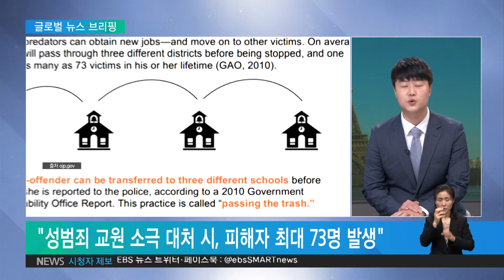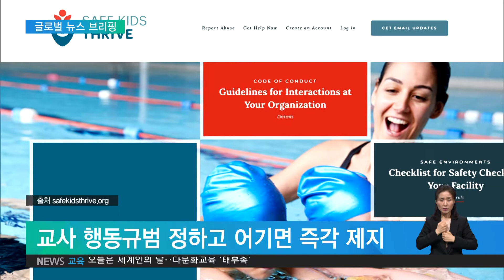2021. 05. 20. "학내 아동 성학대 소극 대처시 피해자 최대 73명 발생"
학교 내 각종 성폭력과 성차별적 발언을 고발하는 스쿨미투 우리나라에서도 수 년째 폭로가 나오고 있는데요.

미국에서도 교단에서 발생한 성폭력이 이슈가 됐습니다.

초기에 바로잡지 않으면, 피해자가 70명 넘게 늘어날 수 있단 연구 결과가 나왔습니다.

금창호 기자와 자세히 알아봅니다.

금 기자, 어떤 연구인지 자세히 말씀해주시죠.

금창호 기자
네. 보스턴글로브가 아동 성학대 예방법을 다루며, 미국 법무연구소의 연구를 인용 보도했습니다.

법무연구소는 초기 대처가 중요하다며 추정 피해 규모를밝혔는데요.

만약 학교 관리자들이 학내 아동 성범죄를 조용히 넘기면, 가해 교사가 각기 다른 3개의 학군을 옮겨다니면서 피해자가 최대 73명까지 발생할 수 있단 겁니다.

중요한 건 '사전 예방'일텐데요.

이를 위해 아동 성 학대 방지를 위해 만들어진 '세이프 키즈 트라이브'는 성인 교사와 아동인 학생 사이 지켜야 할 선을 분명히 정해야 한다고 강조했습니다.

특정 장소에서 교사와 학생이 단 둘만 있게 해서는 안된다거나, 학생과 교사 간 SNS 교류를 금지하는 등의 규범이 필요하다고도 덧붙였습니다.

현재 미국 정부가 교육 복지 확대에 박차를 가하고 있는데, 이것만으로는 부족하다는 지적이 또 나왔어요.

금창호 기자
네. 미국 최대 청년 유권자 투표조직의 전무이사가 지원 규모를 더 늘려야 한다며 CNN에 글을 기고 했스빈다.

라미레즈 전무이사는

20년전 국가장학금을 받고 학업을 마쳤다고 언급하며,지금이라면 자신이 대학에 갈 수 조차 없다고 설명하는데요.

실제로, 지난 20년간 미국 공립대학 등록금은 2배 이상 늘어 물가상승률을 크게 웃돌고 있습니다.

대출을 받고도 학위를 받지 못한 학생도 절반이 넘습니다.

이런 상황에 현재 바이든 정부의 교육 복지 정책에서 한 발 더 나가자는 겁니다.

학자금 대출 빚을 기존에 제시한 금액보다 5배 많은

5천 600만 원까지 탕감해주고요.

소득이 1억 4천 만원 미만인 가정의 학생들을 대상으로

4년제 대학 등록금까지 무상으로 해주잔 의회 법안도 강력히 지지했습니다.

다음 소식, '인종학 수업' 관련이네요.

미국의 몇몇 주가 소수인종에 대해 가르치는 걸 막고 있다고요.

금창호 기자
네. 아시아인에 대한 증오 범죄가 발생한 가운데, 소수 인종을 조금 더 잘 이해해보자는 취지에서 도입된 게 인종학 수업이죠.

그런데, 에듀케이션 위크에 따르면 아이다호 등 4개 주에서 인종차별과 성차별과 같이 논쟁적인 주제로 토론하는 것을 금지하는 법안이 통과됐습니다.

법안에 따르면, '특정 인종이나 성이 본질적으로 우월한 지'와 같은 주제로 토론 수업을 진행할 수 없습니다.

현재, 최소 15개 주에서 이 같은 법안에대해 입법 논의를 하고 있습니다.

교사들은 즉각 반발했는데요.

오클라호마 학교위원회는 주 법을 공식 부인하는 투표를 진행하며 "이 법은 '차별주의자'로 공격받는 것을 두려워하는 백인들을 지키기 위해 인종 교육을 중단하라 한다"고 비판했습니다.